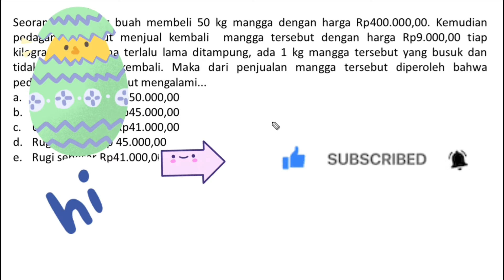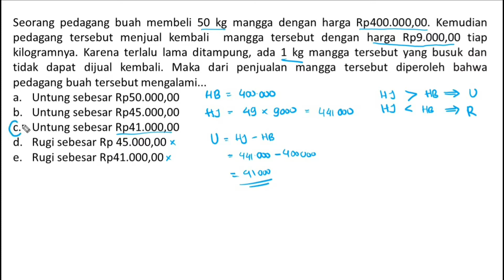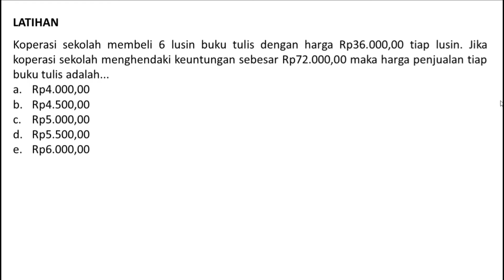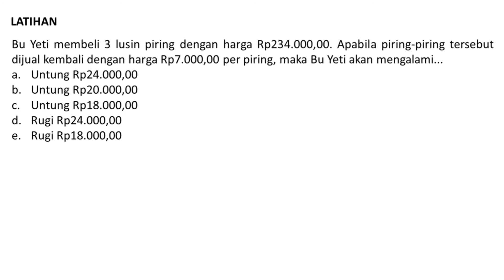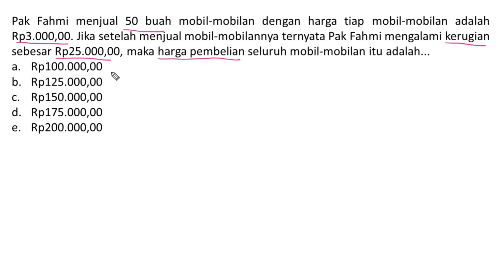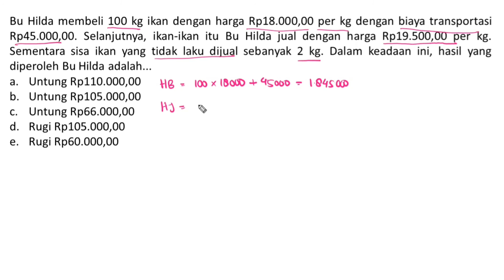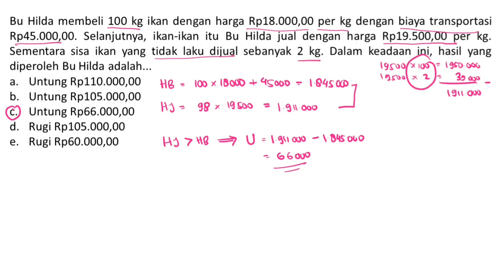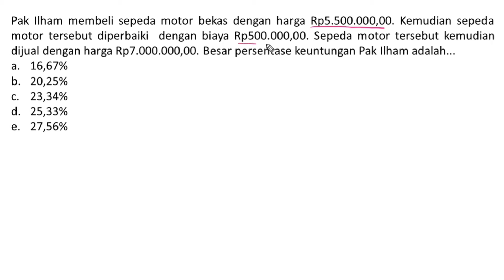Harga Jual, Harga Beli, dan Untung/Rugi - Kemampuan Numerik - Aritmetika Sosial #1 | SKD CASN 2021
Hai semuanya...

Di video ini saya membahas soal-soal latihan persiapan SKD CASN 2021 sesuai kisi-kisi SKD yang dijabarkan dalam Permen No. 27 Tahun 2021 terkhusus bagian TIU kemampuan numerik yang soal cerita. Yuk, tonton sampai habis video ini. AUTO PAHAM! InsyaAllah... 😊

Semangat buat teman-teman yang lagi belajar untuk persiapan tes SKD CASN 2021, semoga dimudahkan dan dilancarkan semuanya sehingga bisa menjadi ASN. Aamiin

Kisi-kisi resmi SKD CASN 2021 sesuai Permenpan RB No. 27 Tahun 2021 yaitu sebagai berikut.
1. Tes Wawasan Kebangsaan (TWK)
     a. Nasionalisme
     b. Integritas
     c. Bela Negara
     d. Pilar Negara
     e. Bahasa Indonesia

2. Tes Intelegensi Umum (TIU)
     a. Kemampuan Verbal: - Analogi
                                                - Silogisme
                                                - Analitis

     b. Kemampuan Numerik: - Berhitung
                                                    - Deret angka
                                              - Perbandingan Kuantitatif
                                                    - Soal cerita

     c. Kemampuan Figural: - Analogi
                                                 - Ketidaksamaan
                                                 - Serial

3. Tes Karakteristik Pribadi
     a. Pelayanan Publik
     b. Jejaring Kerja
     c. Sosial Budaya
     d. TIK
     e. Profesionalisme
     f. Anti Radikalisme